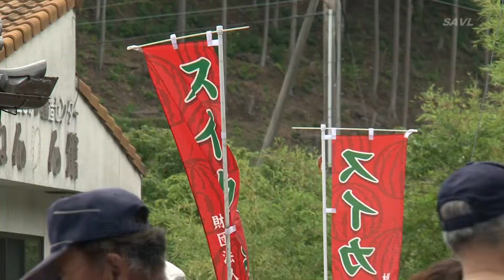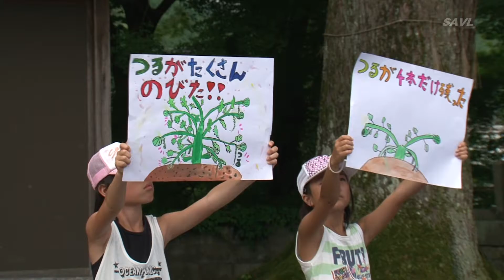大山ふれあいスイカ祭り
大山地区で栽培されている「ふれあいスイカ」
実りの時期に合わせ、神田神社の境内で大山振興会がスイカ祭りを開催
大山小学校5,6年生がスイカについて学んだことを発表したほか、品評会、スイカを使ったゲームなどが行われ、来場者は特産のスイカとふれあった